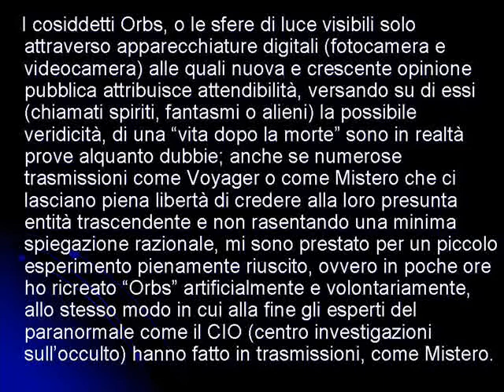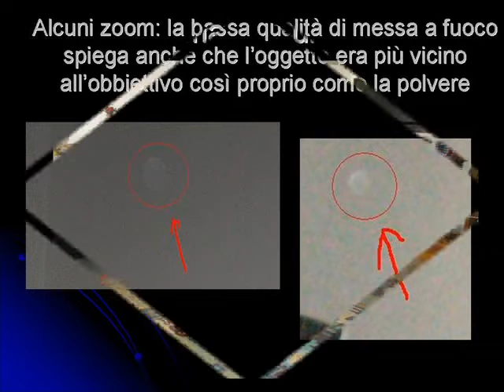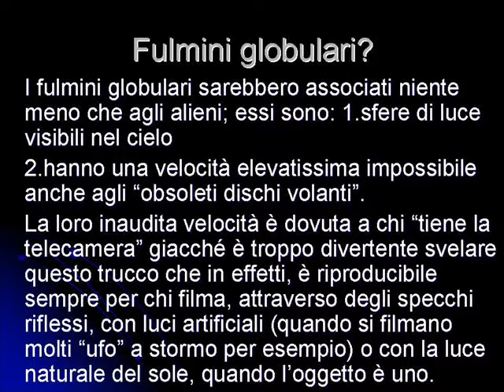Orbs, fantasmi UFO sfere di luce e presenze tutto falso.wmv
Piccolo esperimento seguendo le orme del CIO per dimostrare che molte credenze (provocate anche da trasmissioni Tv discutibili) sono prive di significato intrinseco; quindi irrelevanti perché assolutamente ambigue e riproducibili artificialmente!.